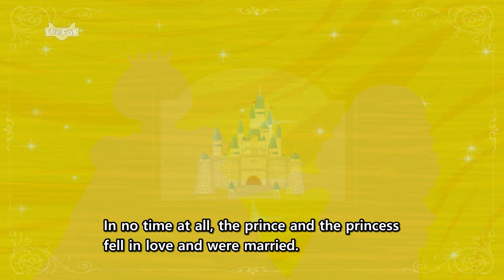The Frog Prince | Stories for Kids | Fairy Tales | Bedtime Stories